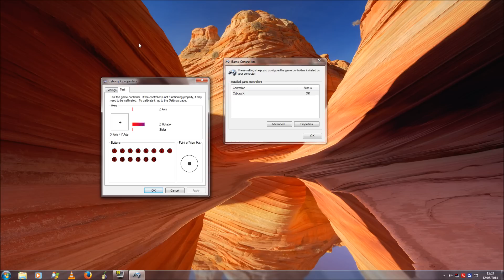Cyborg X Disassembly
Saitek F.L.Y.5/ Cyborg X Disassembly

Throttle stopped working on my Cyborg X joystick so I took it apart to see why.